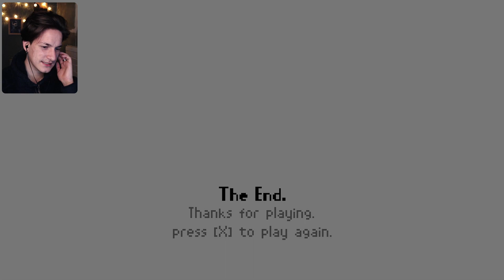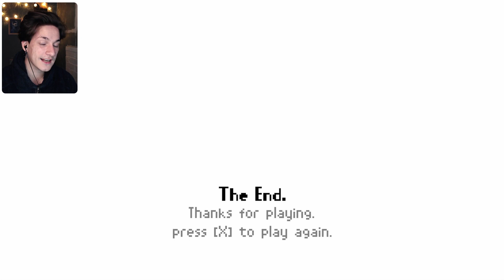ALGO RARO SUCEDE EN ESTE TREN | Last Train Home (Completo) | Gameplay Español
Hola chicos, hoy vamos con Last Train, un juego en el que somos un joven que va a bordo de un tren que lleva consigo sucesos escalofriantes...

Nos vemos en otro vídeo, hasta la próxima! ^.^